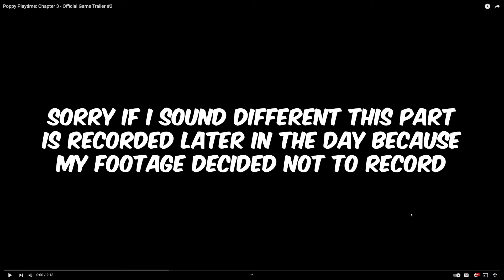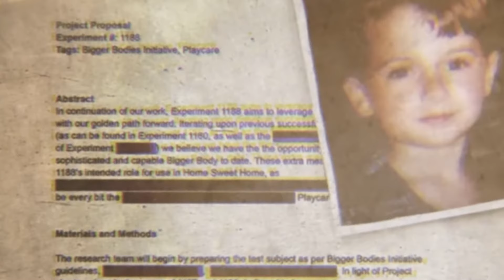POPPY PLAYTIME RELEASED THE FINAL TRAILER...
Poppy Playtime's new chapter is right around the corner...